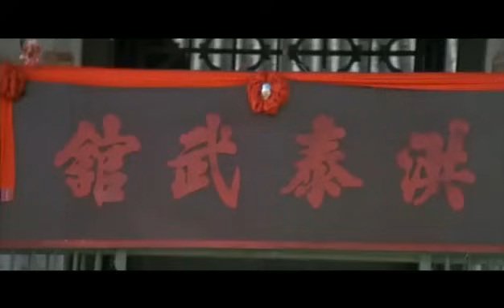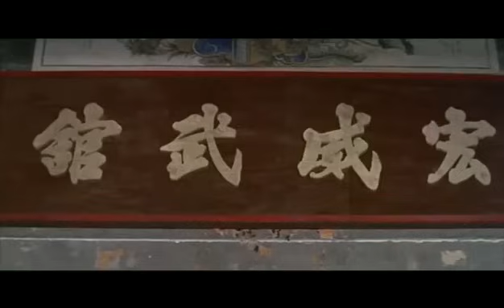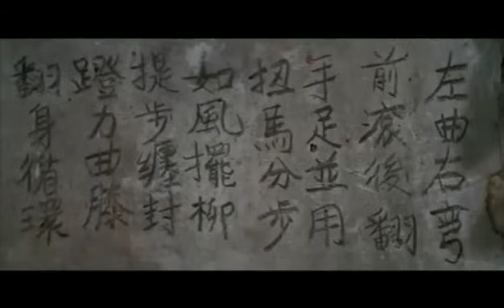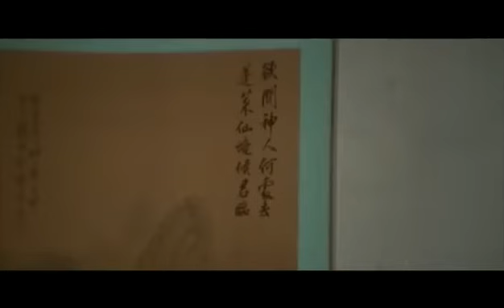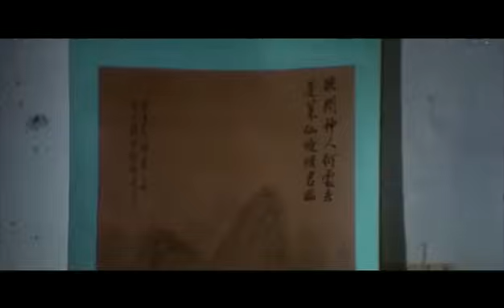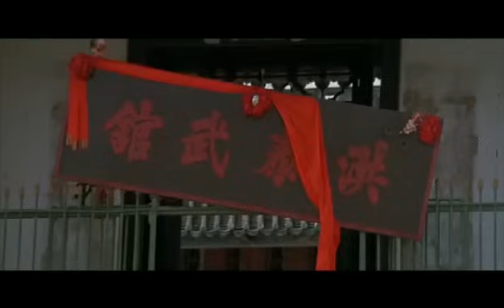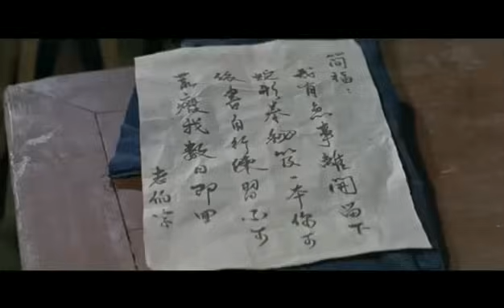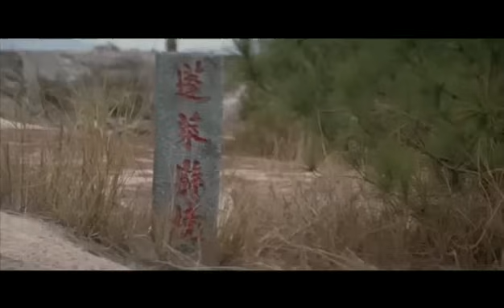La serpiente a la sombra del águila - Jackie Chan película completa en español latino HD